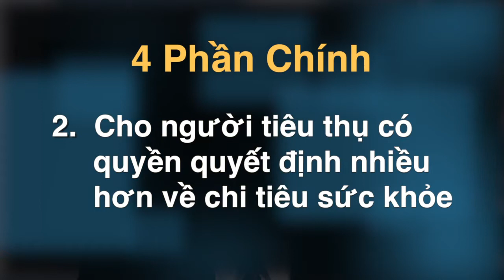Dr. Tung Nguyen